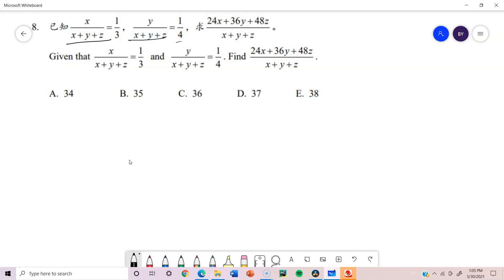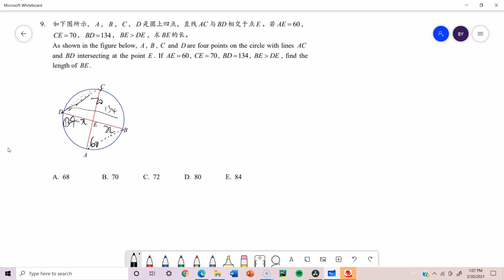陈景润数学比赛：2019中阶组 #8 - #10